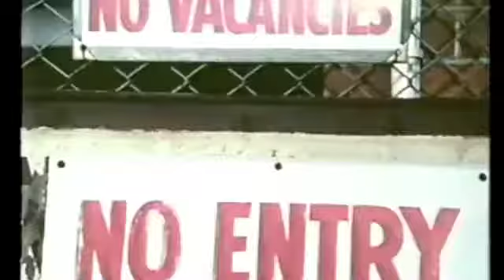THIS THING // GASOMETER // 17TH MARCH // ESS, CRUMBS, NAPS, WOOSH, ZANZIBAR CHANEL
CRUMBS // NAPS // WOOSHIE // ELECTRIC SEA SPIDER // ZANZIBAR CHANEL // DJ JAMES TOM // DJ GOOSE

8pm Saturday 17th March @ The Gasometer Hotel